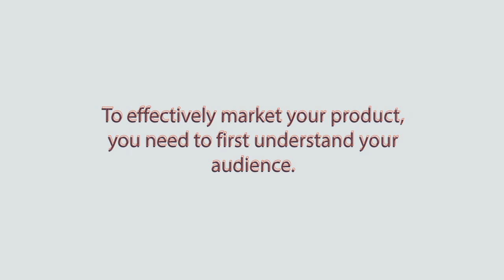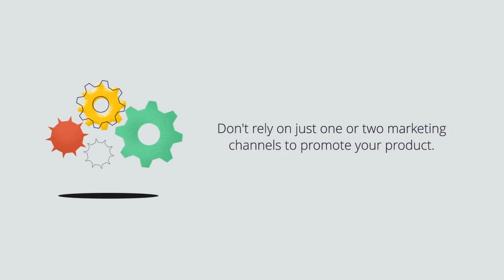5 best ways to market your b2b product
B2B business is booming and here are five ways to market your B2b products